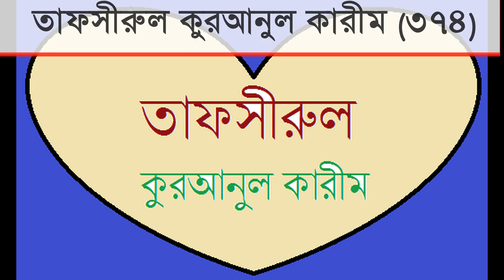তাফসীরুল কুরআন (৩৭৪)। সূরা আরাফ, আয়াত: ১৩২ - ১৩৬। মহামারিতে আমাদের করণীয় ।